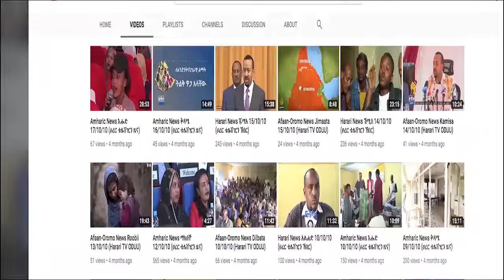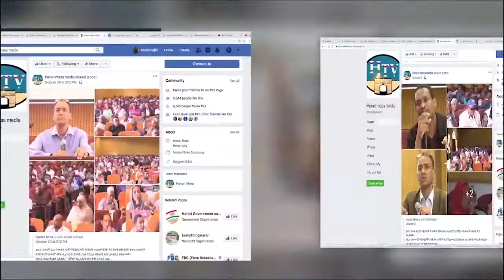HTV: Harari News 27 02 12